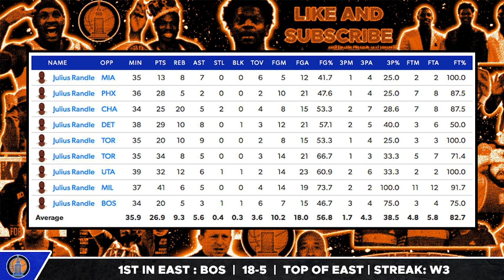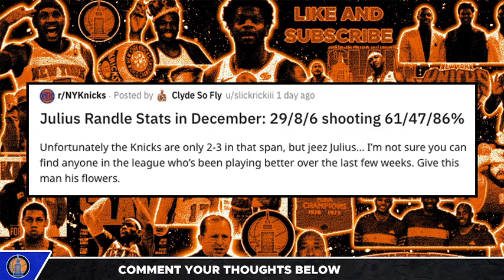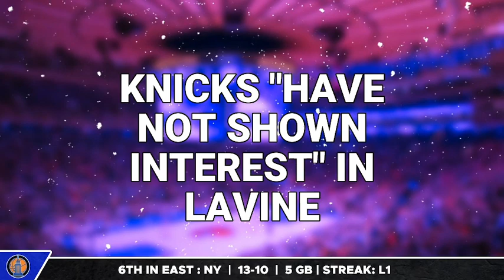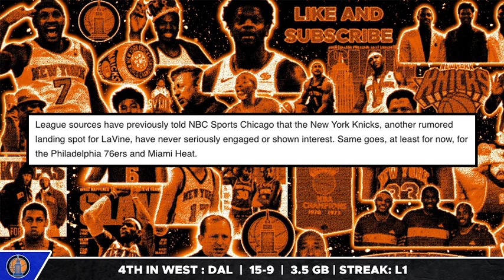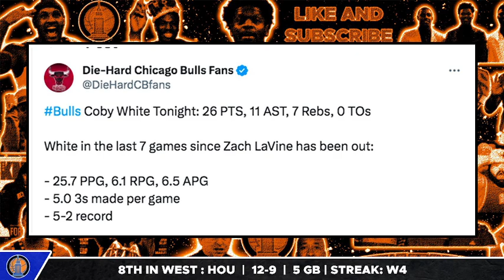Julius Randle is SHOCKING Everybody - Knicks Trade Update | New York Knicks News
Chris Gallagher discusses how Julius Randle has been playing the BEST basketball of his career over this stretch currently, and also addresses an update in the Zach Lavine rumors.